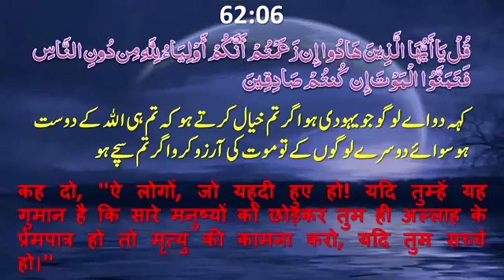Allah Se Mulakat Aur Talluq Kaise Ho | अल्लाह से मुलाकात और तअल्लुक़ कैसे हो | By Mujaffar Mansuri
अल्लाह से मुलाकात और तअल्लुक़ कैसे हो
Speaker : Mujaffar Husain Mansuri
(Founder & President)

WEEKLY LECTURES
REFERENCE BOOKS LIBRARY
LITERATURE DISTRIBUTION
MARRIAGE BUREAU
ISLAMIC BANKING SYTEM
DINI EDUCATION

JAZAK ALLAH